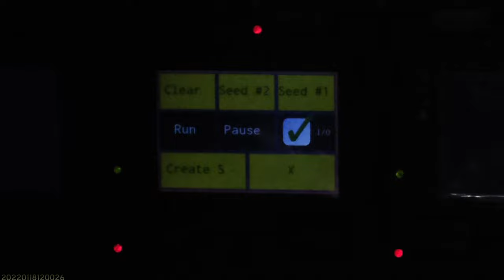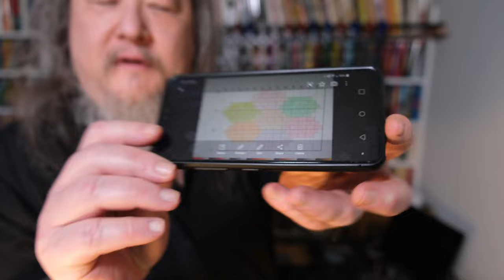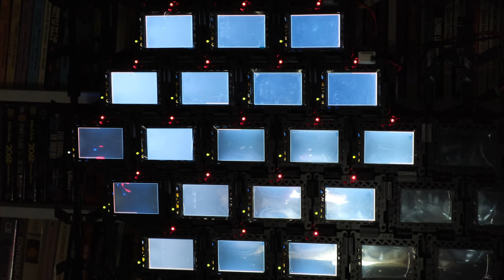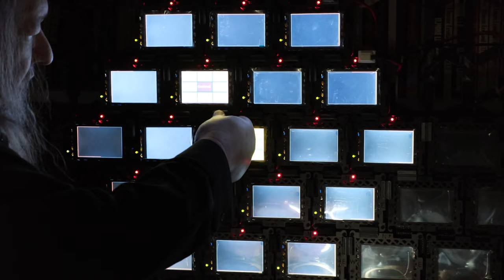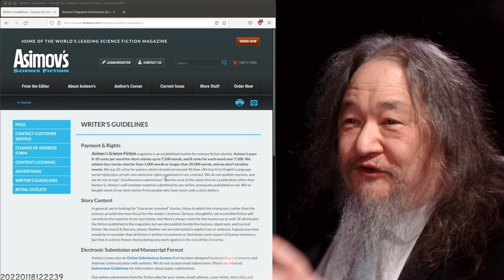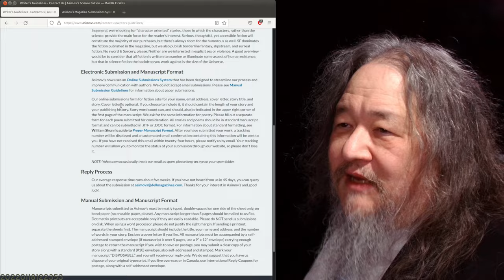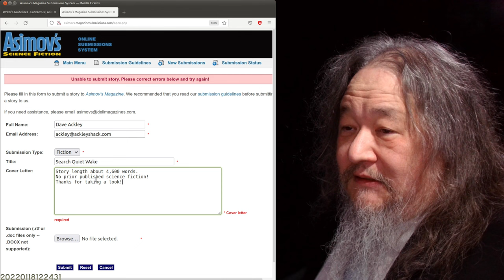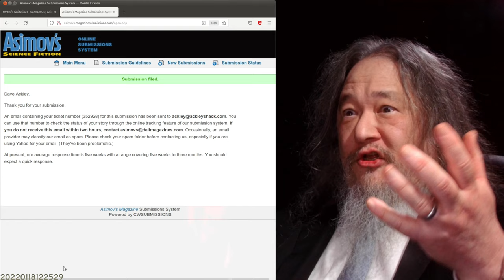38 Linux Boxes Makes 1 Cellular Automaton - T2sday Update 3114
Ubu
0:00 Demo: Two Lotuses Running Huegene
2:20 Introduction: 38 Linux Boxes
3:10 Building The T2 Tile Grid: Lotus 1 & 2
15:07 Status: T2 Tile Grid
17:57 Research: Clean Screen Event Engine
20:35 Outreach: Science Fiction Short Story
22:11 Demo: Submitting to Asimov's Science Fiction
25:40 Call for Contribution: Video Bumper
26:47 Plans and Conclusions